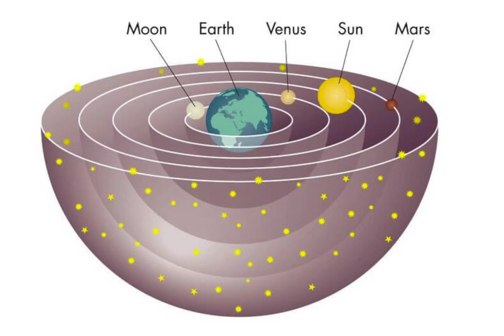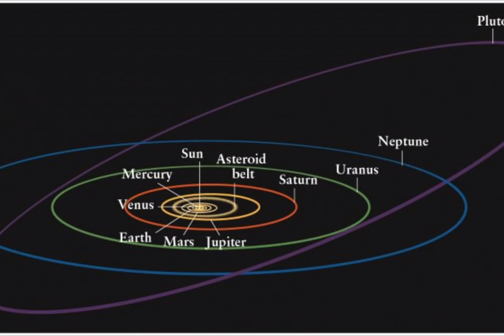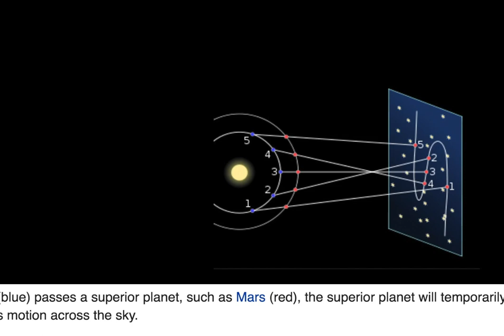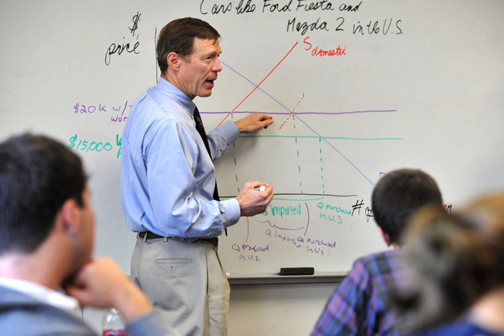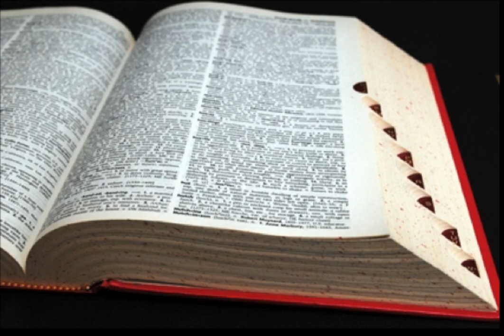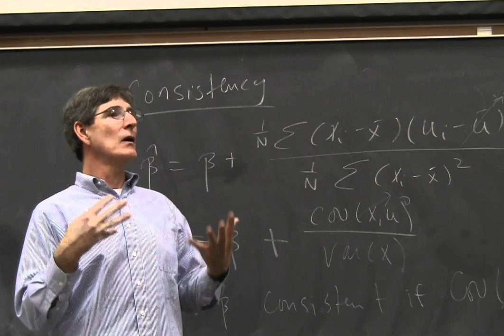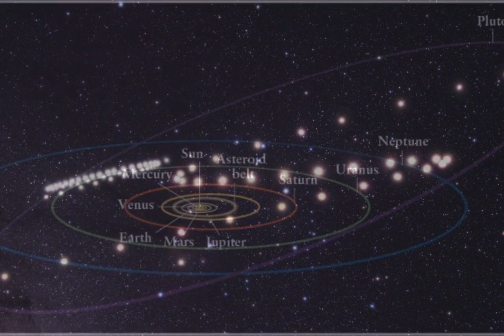The Science of Political Economy, Lesson 1 Part 1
The Science of Political Economy, a five-session course based on Henry George's book of that title, was taught by Steve Sklar on five successive Thursdays in September to October, 2017, at the Henry George School of Social Science in New York City.  This video is Part 1 of 2 for Lesson 1 of that course.